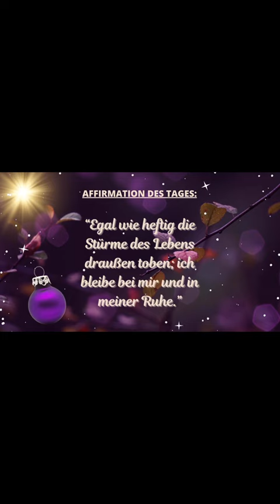Adventskalender zur Entspannung Tag 2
Jeden Tag ein paar Minuten Auszeit zum Entspannen. Mit diesem kurzen Adventskalender ermöglichst du dir deine wertvolle "Me-Time" in der hektischen Vorweihnachtszeit. Ich veröffentliche jeden Tag eine neue kleine Auszeit für dich: mit der Affirmation des Tages, welche dich zum Innehalten anregt, sowie einer kurzen Entspannungsübung.

(Kopiere ggf. den Link und füge ihn in deiner Browserleiste ein)